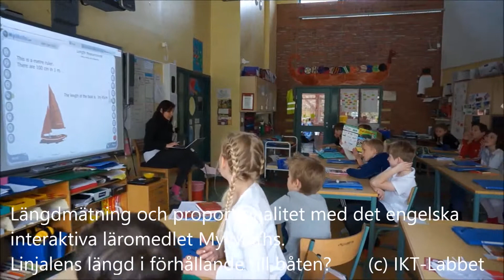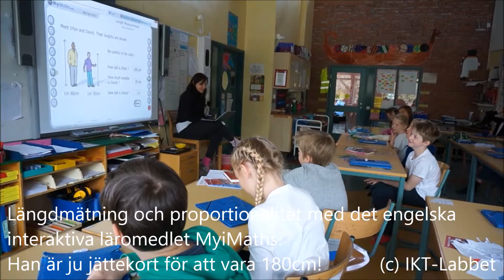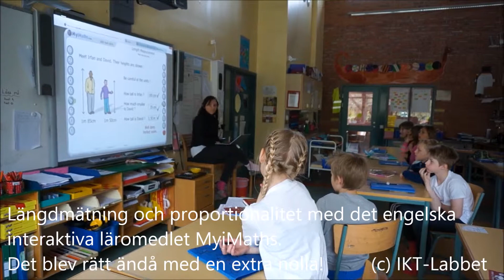IKT-Labbet och Fröken Sol testar MyiMaths i 4A på Ängsnässkolan